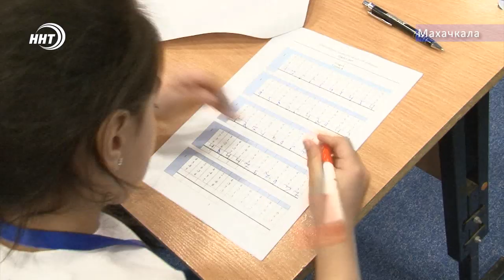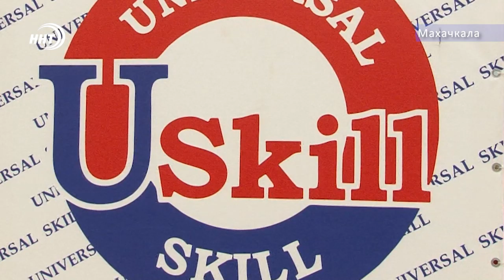Олимпиада по ментальной арифметике в Дагестане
400 ребят со всей страны приняли участие во всероссийской олимпиаде по ментальной арифметике. Состоялась она в Махачкале, дети усердно боролись за звание чемпиона и главный приз. Путевку в Анталию уже на международную олимпиаду. О начинаниях и успехах детей –расскажет Хадижа КУРБАНОВА.